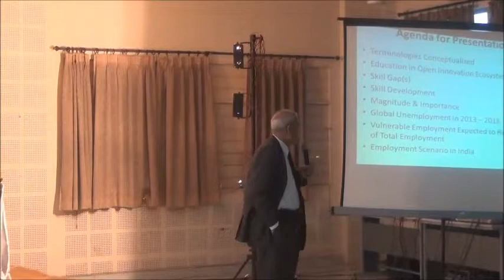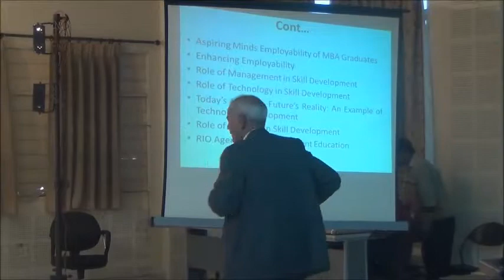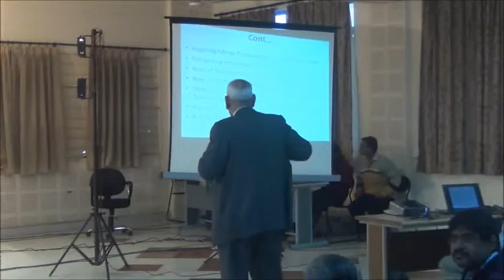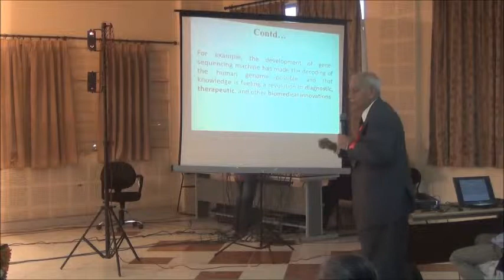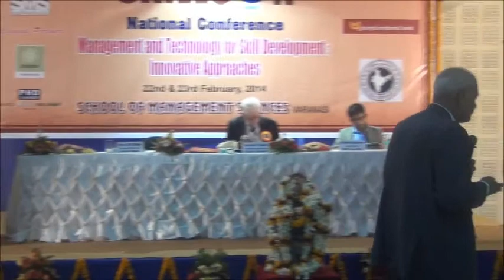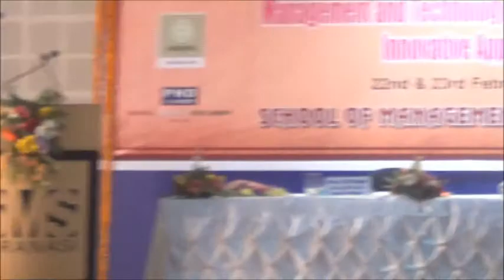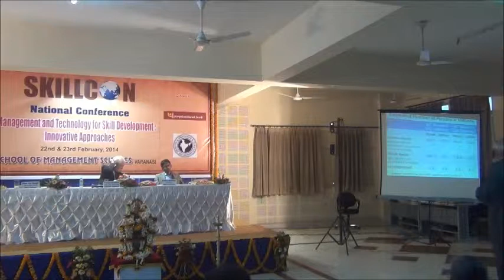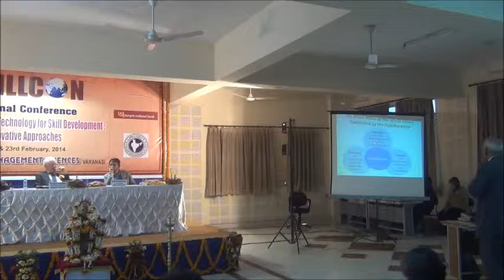Prof. B. P.Singh former Professor Delhi School of Economics at SMS Varanasi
Inaugurating the National Conference on the topic "Management and Technology for Skill Development: Innovative approaches" at the Varanasi Campus of School of Management Sciences (SMS) on Saturday, the 22nd February, 2014, the Chief Guest Dr. David Oakley Faulkner, Professor Emeritus, University of London (and formerly a management consultant -- McKinsey) said that the notion of putting the Learner first and focusing on ways to empower the learner through improved skills, which should be the crux of the National Policy on Skills is something quite elusive till date.

Further he said that Skill Development is an important area of concern for the different stakeholders such as government, the youth, big and large entities existing in different sectors of economic activity. Many experts are of the opinion that the development of skills has to be as per the requirements of the market. Another point to be seriously considered is that the perspective of the learner regarding skills and vocational training is little known; at the same time the judgment of learners is clouded by the challenges of survival.

There could be lot of opportunities for skilled people, but there is much resistance when it comes to carving a career path outside of conventional education. A situation has to be created where opportunities are generated in terms of jobs and training, but, the end users and clients are often unaware of them, or not motivated because the choices offered are not the traditionally accepted ones, he added. He also congratulated the organizers of the Conference for taking an initiative towards this noble cause.

The Guest of Honour, Prof. S. K. Singh, Former Head & Dean, FMS, BHU, Varanasi and ICCR Chair Professor, Ministry of External Affairs, Govt. of India in the Faculty of Management, Pokhara University, Nepal said that the shortage of appropriate skilled labour force is a challenge to overall growth and future of our country. There is a disconnect between demand and supply of skilled labour which may be due to the perceptual differences existing in the industry academia interface.

The other Guest of Honour Prof. A. K. Mishra, Head, Department of Business Management, Mizoram University in his deliberation said that skill is the starting unit of performance. Conferences like this must help us to analyze the skill gap and find ways to bridge them. The outcomes should be useful for the corporations, governance of the country and also to the family.

Earlier welcoming the dignitaries to the Conference, Prof. P. N. Jha, Director, SMS, Varanasi said that the aim of the Conference is to understand the requirement of the skill set that enhances employability globally. Skill is nothing but general wisdom and wisdom is regarded as a prelude to innovation and productivity. The Conference theme was presented by Associate Professor, Dr. R. K. Singh (Conference Convenor) while the Vote of Thanks was given by the Dean, Computer Sciences, Mr. Kamal Sheel Mishra. The inaugural session was conducted by Ms. Pallavi Pathak (Senior Lecturer, SMS Varanasi).

The two day Conference is being attended by more than 200 delegates from not only India but also from abroad. Representatives from countries like the USA, the UK, Mexico and our neighbouring Nepal are joining this event besides academia from places like New Delhi, NOIDA, Kolkata, Bangalore, Allahabad, Lucknow, Bareilly, Vellore, Guwahati, Dhanbad, Phagwara, Hyderabad and Muzaffarpur, to name a few.

The Vice-Chancellor of MG Kashi Vidyapeeth, Prof. P. Nag was present during the valedictory function as the Chief Guest whereas Prof. B. P. Singh, Prof P. K. Mishra & Prof. S. K. Singh were present as Guest of Honour. The Associate Partners of the Conference are the PHD Chamber and EUPEA